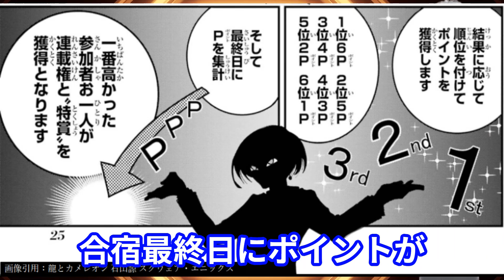【龍とカメレオン】魂の入れ替わった天才漫画家が誌面上でやり合います【漫画紹介】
00:00 ストーリー
05:02 人間性
06:16 深山の成長
07:25 世界情勢
08:34 重要情報

次にくるマンガ大賞 2023でU-NEXT賞を受賞した作品
それが「龍とカメレオン」

BGM・効果音・フリー画像はこのサイトを使用しています！